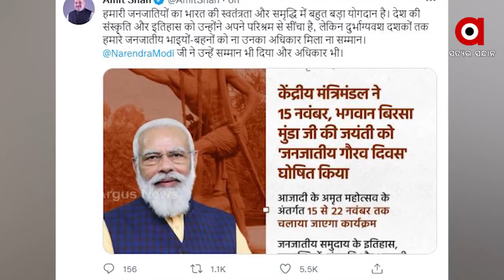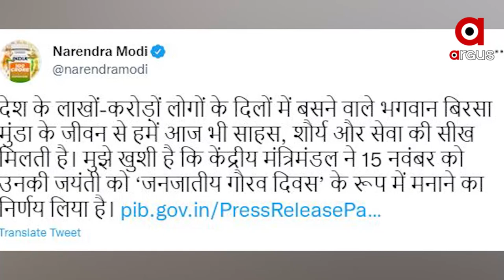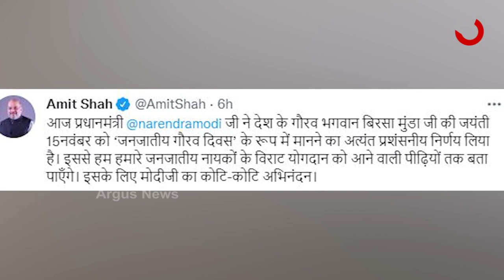Birsa Munda's Birth Anniversary will be Celebrated as 'Janjatiya Gaurav Diwas' , Declares Centre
On Nov 15, Janjatiya Gaurav Diwas will be observed to honor the birth anniversary of freedom fighter Birsa Munda. Janjatiya Gaurav Diwas will be celebrated from November 15 to 22 as a tribute to the tribal people. PM Narendra Modi to attend this special occasion.